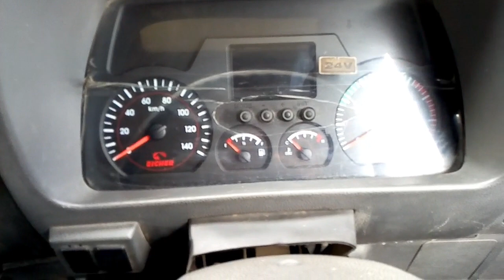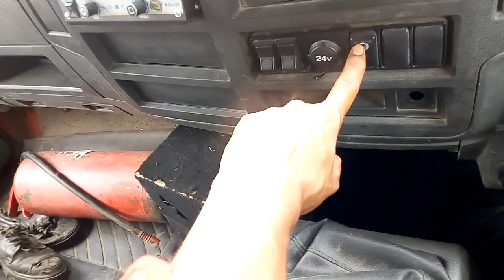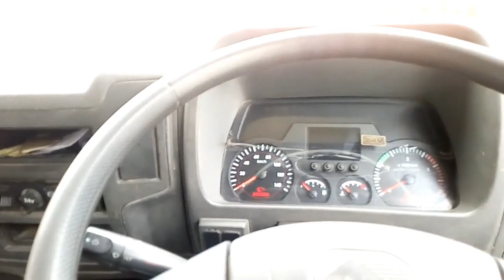My new truck eicher driving in India।eicher pro Bs 4 5025 full review and features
Hii
 hello Dosto Is video mein main aapko Eicher BS4 50 25 ke bare mein bataya hai nest video ke update dekhne ke liye Hamare channel ko subscribe or like Jarur Karen